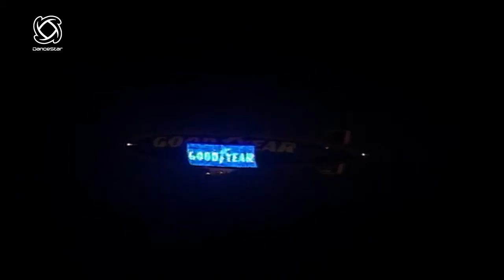JULIETTE LEWIS "Goodyear Blimp, You Make My Year Good"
The 7th edition of The World Electronic Music Awards will take place in Las Vegas (Dates will be announced Shortly). A two-hour primetime TV show will be broadcast in 120 territories worldwide. The key award categories are Artist of The Year in Europe, Asia, North America, and World Artist of The Year. The live show will feature international superstars from cinema, TV, and social media, with the world’s biggest DJs and Artists collaborating and showcasing the best tracks of the year during the two-hour live show. The worldwide livestream will feature behind the scenes, red carpet, interviews, and post show reviews.

The first World Electronic Music Awards, then known as The Dancestar Awards were launched on a grand scale in the year 2000 at Alexander Palace, London with over 5,000 industry attendees and 21 TV Cameras capturing every angle. Certainly, nothing like it had been done before in the Electronic Music space.

The show continued to expand annually and in 2002, Dancestar was also launched in Miami during The Winter Music Conference, taking over six blocks of sand on Miami Beach. In all, six Dancestar shows were staged between 2000 and 2004 on both sides of the Atlantic with Dancestar USA 2004 credited as the most widely televised Electronic Music event in history, broadcast in over 50 countries to an estimated 600 million households.

The TV shows were hosted by superstar DJs and Hollywood Stars; Boy George, Roger Sanchez, Erick Morillo, Juliette Lewis, Tess Daly, Rosalyn Sanchez, and Carmen Electra.

Stand by for 7th World Electronic Music Awards in, Las Vegas.